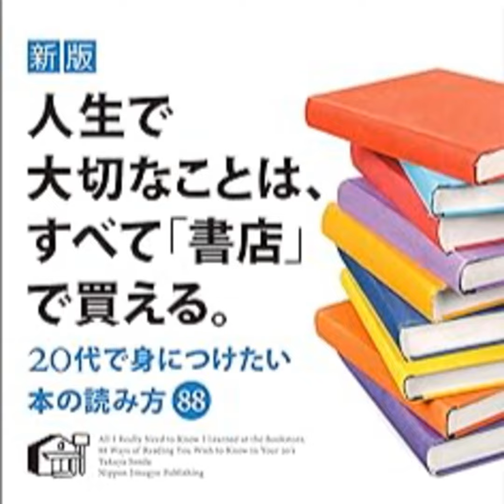千田琢哉『人生で大切なことは、すべて「書店」で買える。』（日本実業出版社）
今回紹介する本は、千田琢哉さんの『人生で大切なことは、すべて「書店」で買える。』（日本実業出版社）です。

紹介した本はこちらです。

文章で読みたい方はこちらからどうぞ。

本の紹介&読書会案内ブログ「本の話をしよう」

本の紹介、読書会の運営方法等なんでも相談承っています。

【自己紹介】

井田祥吾

読書セラピスト。

本の魅力や読書の素晴らしさを多くの方に伝える活動をしています。

SNSでの発信や読書会の開催を行なっています。